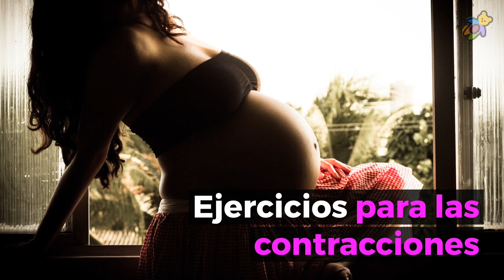Curso Preparto: ¿En qué consisten y por qué son importantes?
Para saber más sobre

👉 ¿Qué es el curso preparto?

El curso preparto consiste en una serie de clases especiales de preparación al parto que tiene como objetivo principal, preparar a la futurá mamá para el final del embarazo, el trabajo de parto y el nacimiento de su bebé.

ste curso consta de un programa muy amplio, el cual dependiendo del tipo de técnica que escojamos, incluye clases teóricas, visita a la sala de parto de un hospital e incluso sesiones de gimnasio y práctica de yoga, en aquellos más dinámicos y novedosos.

Los más tradicionales constan de una serie de charlas en las cuales se le informa a la mamá los cambios que experimentará en el embarazo y lo que ocurrirá en el parto y el postparto. También suelen ofrecer consejos y recomendaciones de puericultura y lactancia, de alimentación, actividades físicas y técnicas de respiración y relajación para el trabajo de parto.

Lo ideal es elegir el tipo de curso preparto que más se adapte a ti y acorde a lo que tengas ganas de hacer.

Actualmente son muchas las opciones entre las cuales puedes elegir para prepararte emocional y físicamente para ese momento tan esperado como la llegada de tu bebé, por ello tienes la libertad de poder elegir, según tus gustos y necesidades, el tipo de curso preparto para vivir de la mejor manera, la experiencia preparatoria y el contacto con tu bebé.

En caso de dudas, puedes consultar con tu ginecólogo para comparar todas las opciones disponibles y tomar el curso que más se adapte a ti.